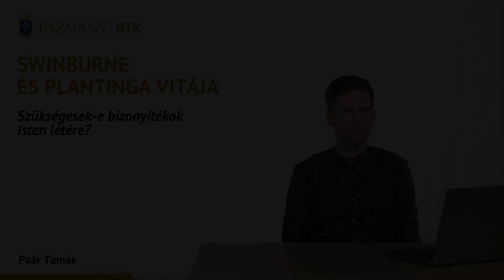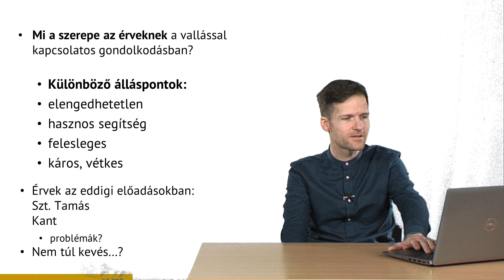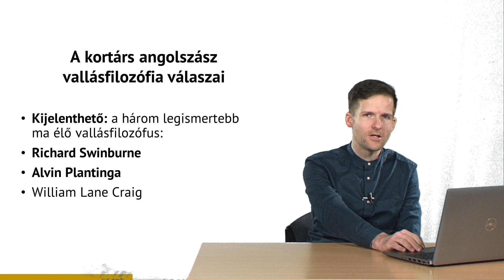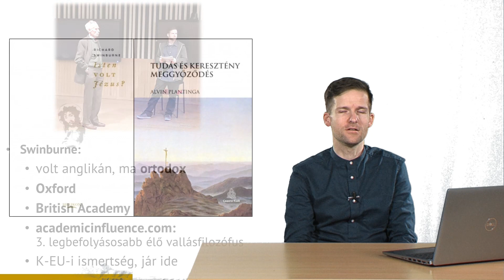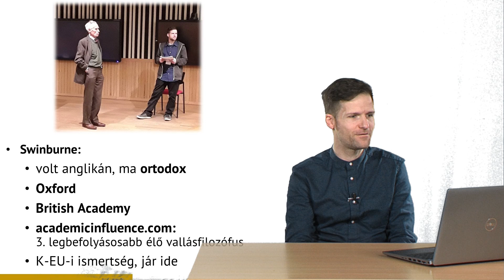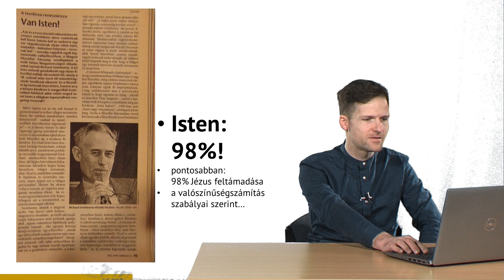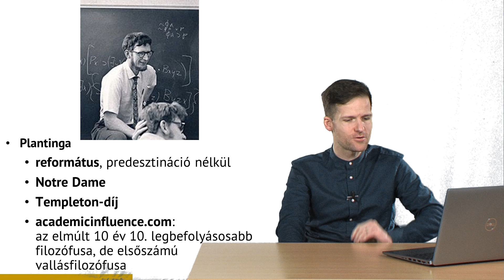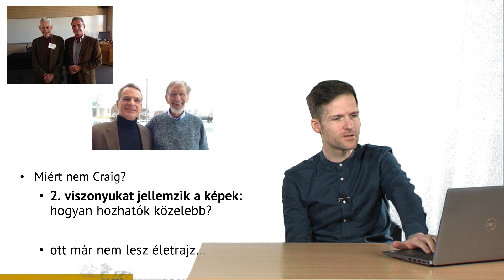Dr. Paár Tamás: Swinburne és Plantinga vitája - összefoglaló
A videó a kurzus utolsó órájának összefoglalóját tartalmazza.